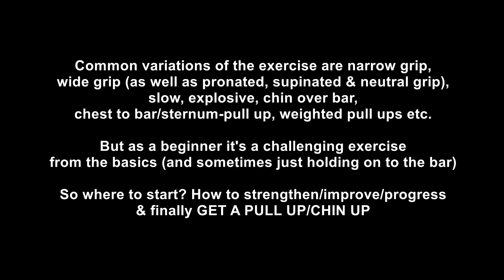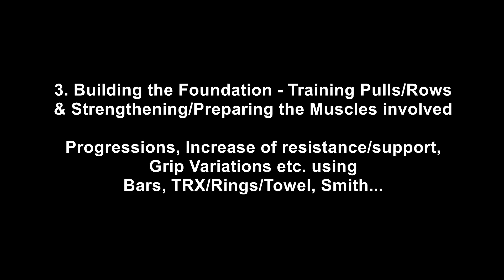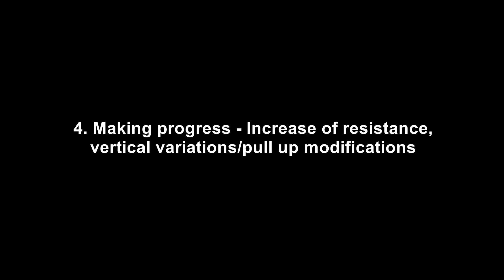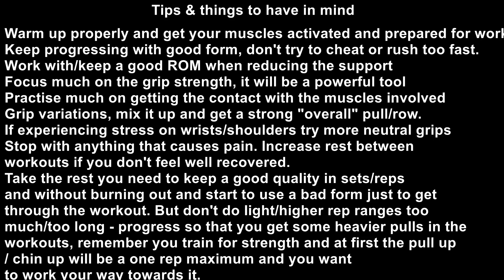Pull Up & Chin Up TUTORIAL & Progression GUIDE (Beginners)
Pull Up Tutorial and How to do Guide for Beginners incl. 10+ Progression Exercises & Variations. Learn how to do Pull ups (or Chin ups) Step by Step. Start, improve & make Progress. Multiple Subtitles/Languages available (Spanish, Hindi etc.). See also the end of the Video for Workout Examples and Tips on how to organize and program Pull Ups Training.

0:00 Intro

0:23 1. Grip Strength
1:21 2. Dead Hang & Muscle Activation
1:47 3. Building the Foundation - Pull/Row Training
3:12 4. Making Progress & Modifications
6:00 5. Workout Structure (Examples)